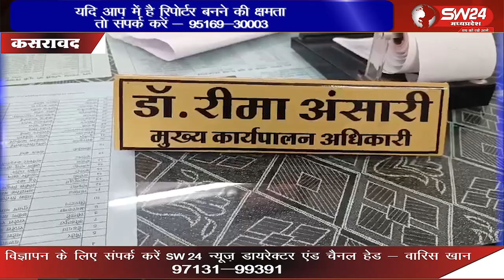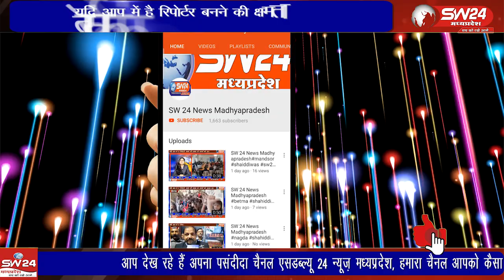कसरावद में दिव्यांग प्रमाण पत्र शिविर: 507 पंजीकरण, 230 नए प्रमाण पत्र जारी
23 अक्टूबर 2024 को कसरावद में आयोजित सिकलसेल एवं दिव्यांग प्रमाण पत्र शिविर में 507 दिव्यांगजन पंजीकृत हुए। इसमें 230 नए प्रमाण पत्र और 59 यूडीआईडी कार्ड जारी किए गए। शिविर में विभिन्न रोगों की जांच के लिए मेडिकल बोर्ड मौजूद रहा। इस अवसर पर मुख्य कार्यपालन अधिकारी डॉ. रीमा अंसारी, जनपद पंचायत के अधिकारी और अन्य कर्मचारी उपस्थित थे। यह शिविर दिव्यांगजन की सहायता के लिए एक महत्वपूर्ण कदम साबित हुआ। कसरावद से अकिल खान की रिपोर्ट।